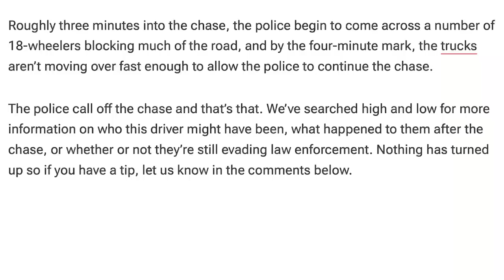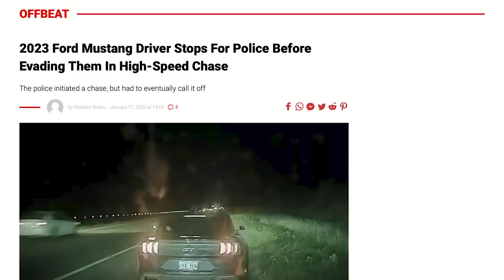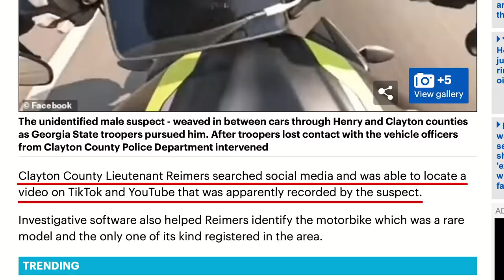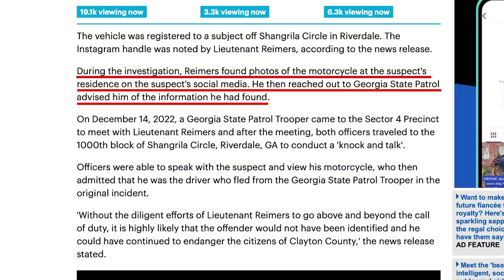Street Racer ESCAPED 10 Police Chases!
Get an inside look at police bodycam footage in this gripping video. We delve into the world of law enforcement and the use of body cameras to provide transparency and accountability. You'll witness real-life scenarios captured by body cameras and gain a better understanding of the challenges that police officers face every day. Join us as we uncover the truth behind police bodycam footage and explore its significance in our society. Don't miss this eye-opening video that sheds light on one of the most important issues of our time.